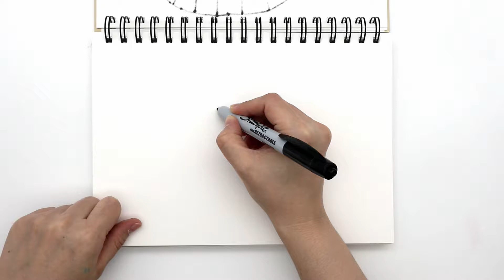How to Draw a Lion | Fun and Easy | Drawing and Coloring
How to Draw a Lion | Fun and Easy | Drawing and Coloring. Easy step-by-step drawing tutorial.
Learn how to draw a rainbow LION from shapes: triangle, oval, crescent, square, circle... Easy step-by-step tutorial. Let's have fun!